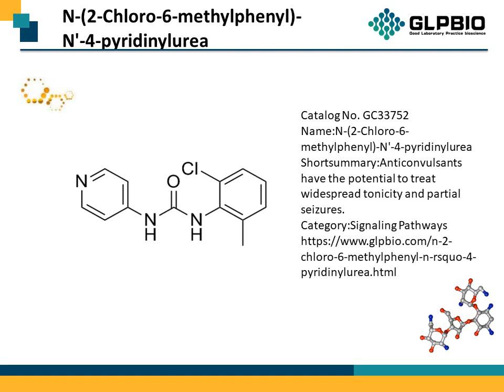GC33752_N-(2-Chloro-6-methylphenyl)-N'-4-pyridinylurea_97627-24-2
"Protocol, Chemical Properties, Background of N-(2-Chloro-6-methylphenyl)-N'-4-pyridinylurea.